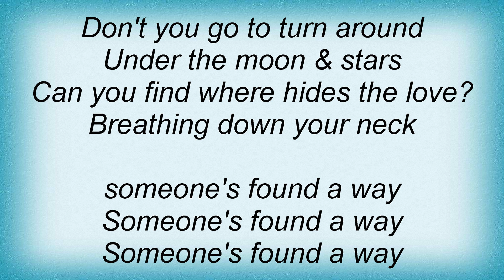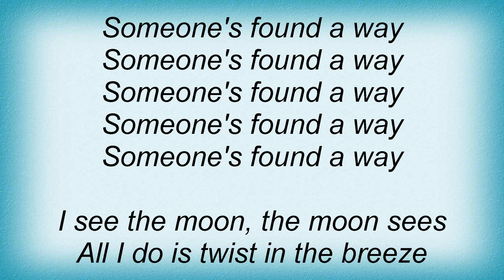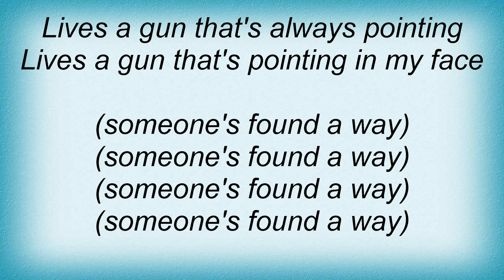Unkle - Safe In Mind Lyrics